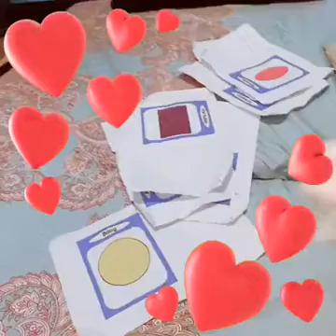SHAPES (1) (Chesca @1 year old and 10 months)